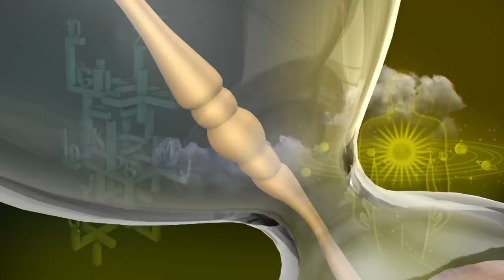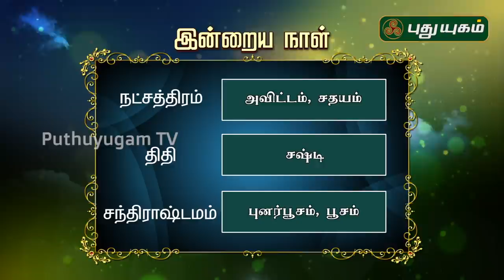இன்றைய ராசி பலன் | Indraya Rasi Palan | தினப்பலன் | Mahesh Iyer | 11/06/2020 | Puthuyugam TV